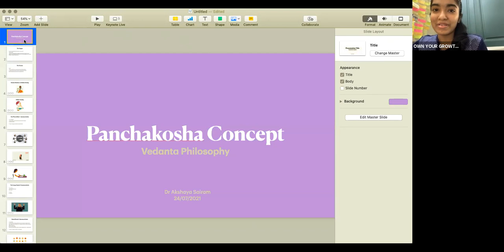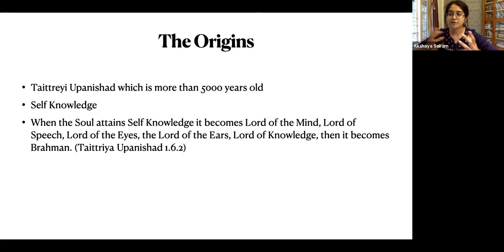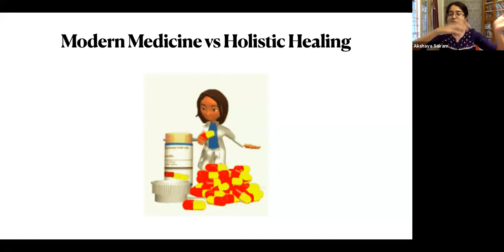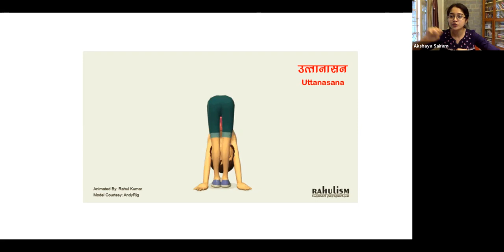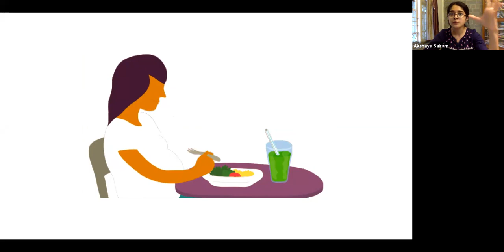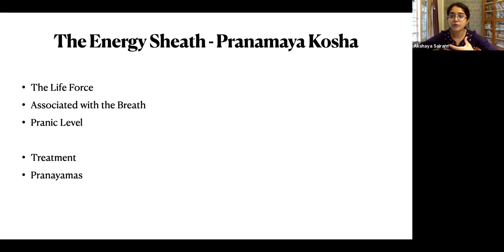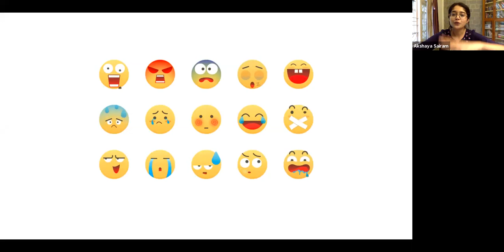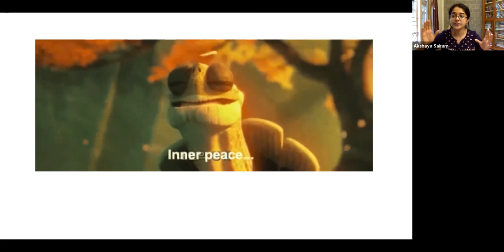159th OYG Session | Panchakosha in Human Health & Disease | Dr Akshaya Sairam | Whollyness